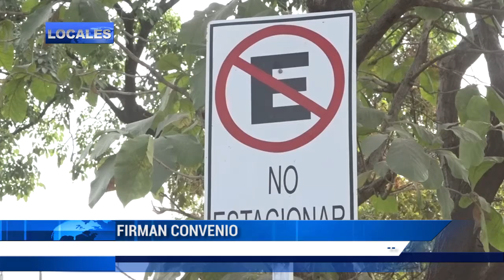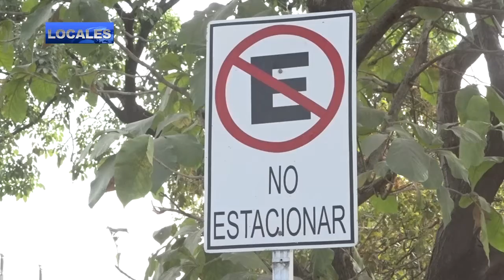FIRMAN ACUERDO CON RESPECTO A PARQUEO DE FURGONES, ACAJUTLA